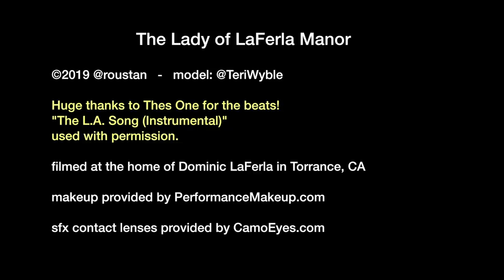The Lady of La Ferla Manor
Big thanks to Thes One for letting me use his beats,
"The L.A. Song (Instrumental)"
used with permission

filmed at the home of Dominic LaFerla in Torrance, CA